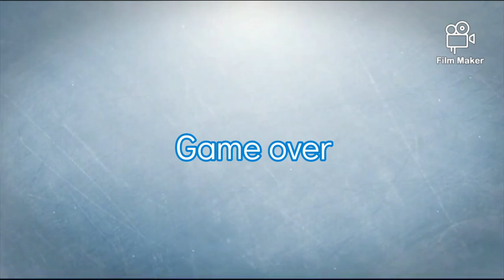Orrell St James u14's vs Folly Lane u14's 01/10/2023